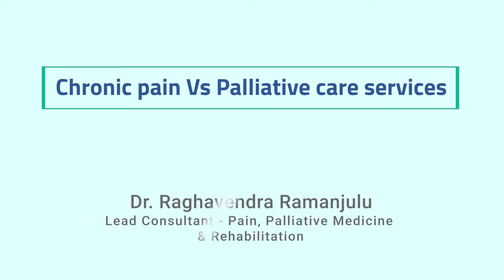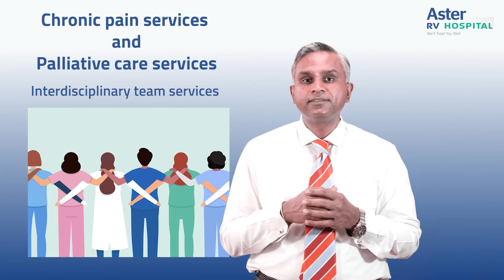Chronic pain Vs Palliative care services | Dr. Raghavendra Ramanjulu | Aster RV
Dr. Raghavendra Ramanjulu (Lead Consultant - Palliative Medicine & Rehabilitation) talks about chronic pain Vs palliative care services. Here's all that you need to know!

Dr. Raghavendra Ramanjulu is Lead Consultant - Palliative Medicine & Rehabilitation at Aster CMI. His areas of special interest are Complex Interactable Symptom Management, Interdisciplinary Pain management, Interventional Pain Management, Palliative Rehabilitation, End of Life care, Extended care at home.